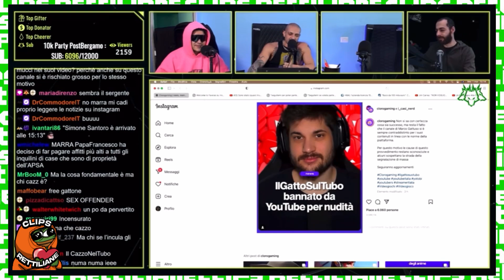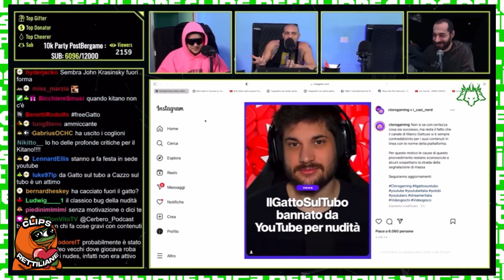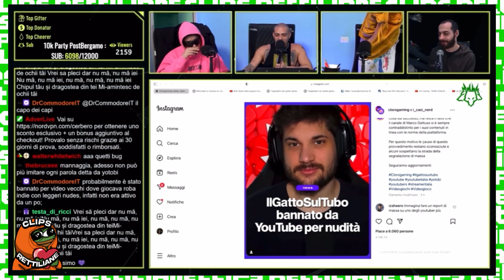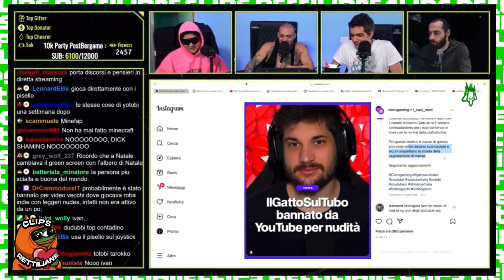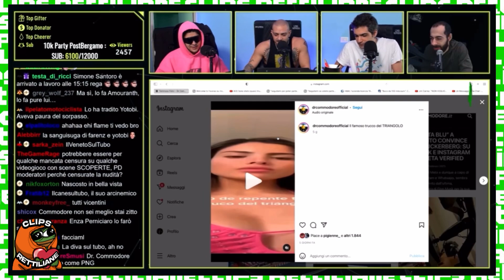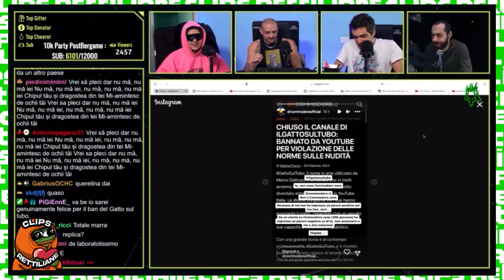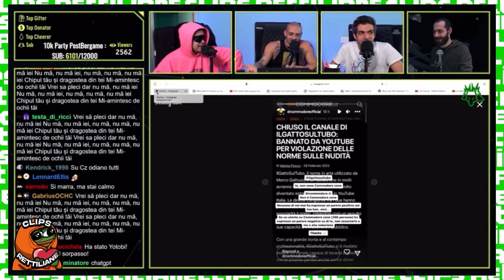IL CERBERO REAGISCE A ILGATTOSULTUBO BANNATO DA YOUTUBE PER NUDITA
LASCIA UN COMMENTO E UN LIKE PER SUPPORTARE IL CANALE!